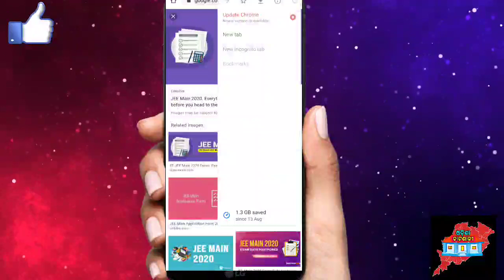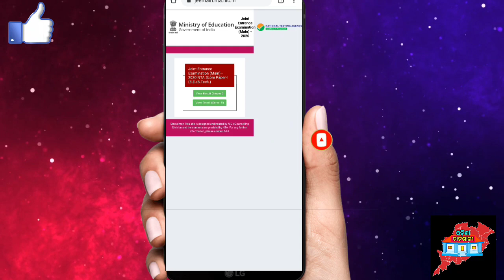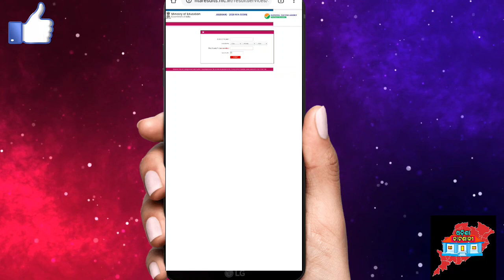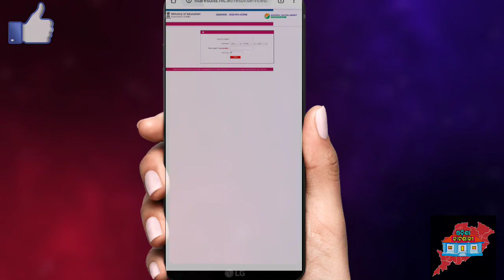ବାହାରିଲା JEE (Main) ପରୀକ୍ଷା ଫଳ।।JEE Main results Out।।How to check JEE Main Result?